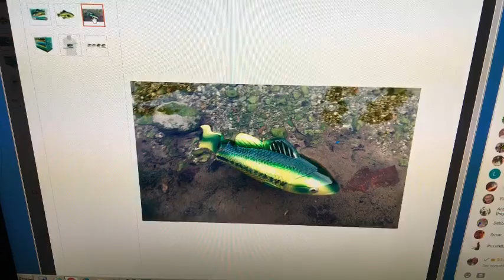Solid sleep after I turned the lights off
The free range happy ducks we raise on the channel are being donated to feed the homeless in Toronto, Ontario, Canada.

October 12th, 2017 they leave to go the Government approved processor.

If you want to give a quick $Tip to help the show

The ducks this year were donated to us to help us feed the homeless

Duck Breeds Supplied;
Blue and Black Swedish
Golden 300
Rouen
Cayuga
Khaki Campbell
and a bunch of other assorted breeds
Plus a random selection of goslings

Official Veterinary of the Ducks, Give them a like on Facebook

Friend the ducks on Facebook

2016 - 3,000+ Pounds of duck meat to the homeless

2015 - 3,000+ pounds of duck meat to the homeless

2015 - Duck Supper for the homeless in Toronto, Ontario

2 x Sony HDR-CX430 Cam
2 x Mennon 46mm 16:9 Screw Mount Rectangular Wide Angle Lens Hood
2 x Rode SVM Stereo Video Mic with Deadkitten Artificial Fur Wind Shield
4 x 1,100m/h battery packs X 2
4 x 64 gig SD Memory Card Class 10
2 x Opteka X-GRIP Professional Camera / Camcorder Action Stabilizing Handle with Accessory Shoe
*Live Streaming*
Teradek Cube 655
Matrox Monarch HDI
Apple iPad Air 2
Rode VideoMic Me Directional Microphone
SENHAI Universal Tablet Tripod Mount Adapter Clamp Holder for Apple iPad
Insta360 Nano 3K 360 Degree Dual Lens Camera for iPhone

7 x Pivothead Durango 1080p HD video glasses for true Point of View recording
2 x GoPro Hero 3+ Black
Sony HDR-CX440
DJI Phantom 3 Standard
Apple Mini i-Pad 2